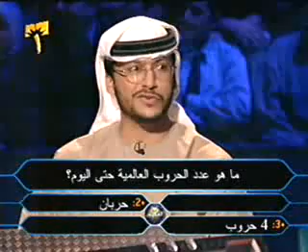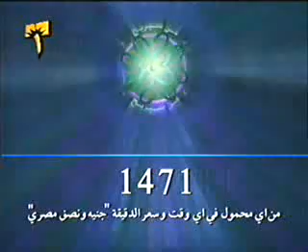اغبى حد فى من سيربح المليون.flv